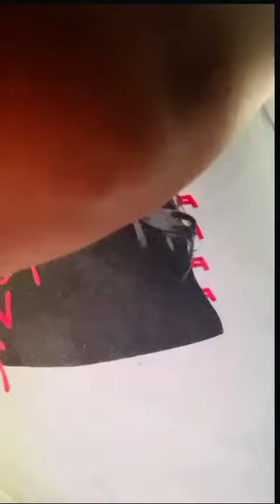Get Ready with me ￼